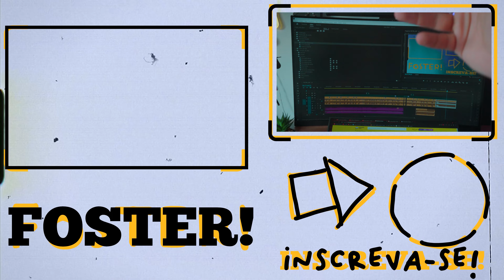Eu desafio você, Whindersson Nunes!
Só nesse vídeo vou te contar sobre 4 coisas que vamos fazer quando o canal bater 100k e ainda vou desafiar o @whindersson...

qual meu programa de edição? Premiere Pro
qual minha câmera? Sony ZV-E10